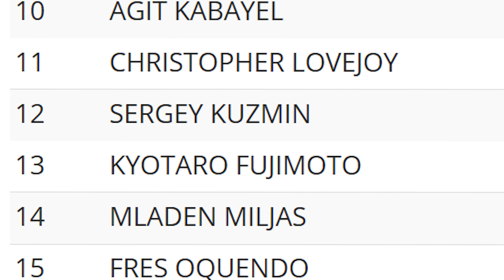DANIEL DUBOIS SET TO WIN WBC SILVER TITLE AGAINST KYOTARO FUJIMOTO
Daniel Dubois looks set to win the WBC Silver Title this weekend when he faces an overmatched Kyotaro Fujimoto in London.

Boxing Squared